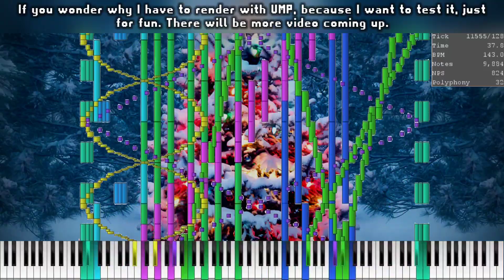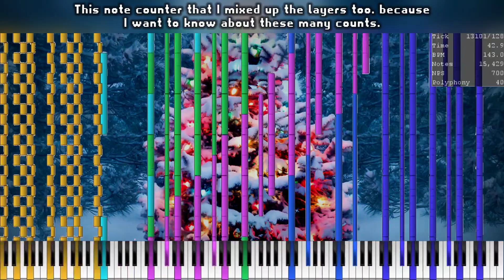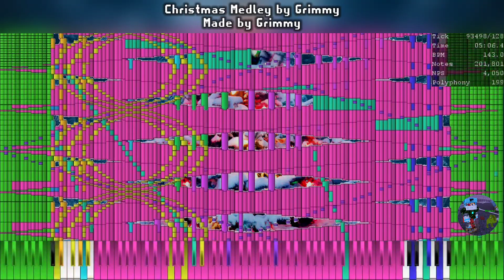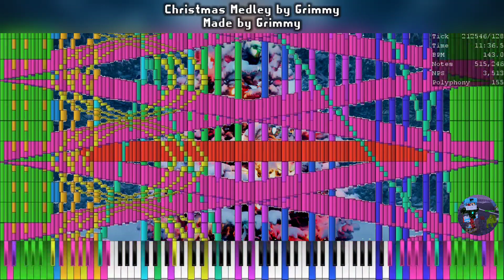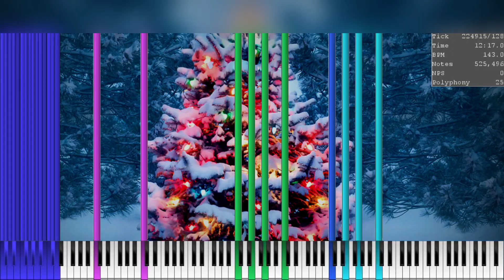(Black MIDI) Christmas Medley by Grimmy 525,496 - Grimmy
{--Statements Info--}

Reupload this video, because of the loudmax isn't on. but the soundfont that I want to make it change either.

Notes: 525,496

MIDI Creator: Grimmy

Ultralight MIDI Player 1.5.1
Keppy MIDI Converter
KineMaster to edit the video approximately

Zenith Textured: None (render with UMP)

Soundfont: JV-1080 Nice Piano Full Edition

Software info